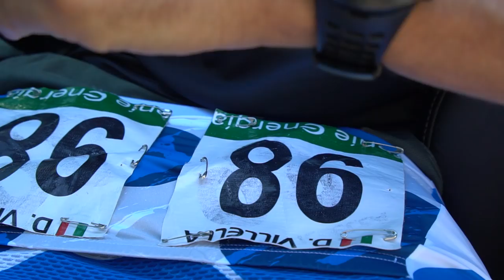Vuelta A España Desde Dentro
La vuelta a España desde el coche del equipo Cannondale con el director deportivo del equipo. Una experiencia única, y comentario del final de etapa con Ibon Zugasti.